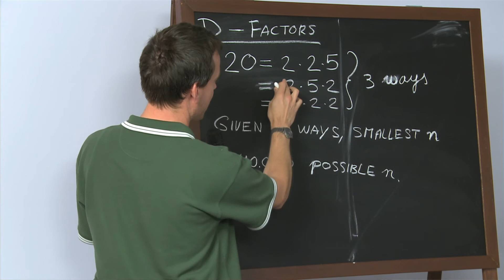2014 ICPC Analytics Team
The ICPC Analytics team, led by Fredrik Heintz, uses data on contestants and problems to take the ICPC Live Audience behind the scenes and inside the code to better understand the competition.